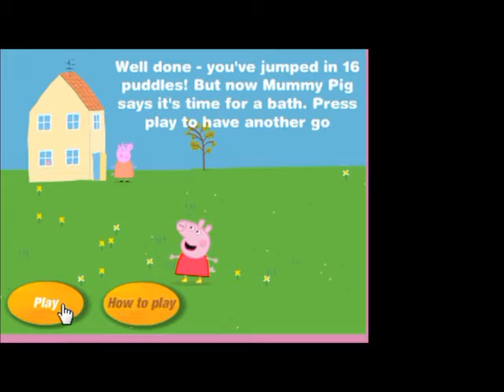Peppa Pig & Frozen Movie Game | Disney Baby Movie Games 2015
Peppa Pig & Frozen Movie-Game | Peppa Baby Games Toys & Songs . Did you like the frozen movie of 2013?

Tell us if you liked the video: "Peppa Pig & Frozen Movie-Game | Peppa Baby Games Toys & Songs " in the comments below !

Our newest Frozen videos Frozen games for children, full game episodes in english, children kids or babies, baby episodes, Disney Frozen Full Game Episodes, all Frozen Video Games inspired by Frozen Full Movie 2013 in our Frozen Playlist Frozen Full Movie Games

More Peppa pig, frozen, my little pony mlp, spongebob squarepants, cars 2, disney movies inspired, hasbro tv show inspired, games walkthrough, gameplay.Kids Games Education gathers lots of gameplay episodes from paw patrol spongebob, dora, bubble guppies, team umizoomi and online games of frozen from the frozen movie, my little pony sofia the first, and more, fun animation for kids to watch in english.